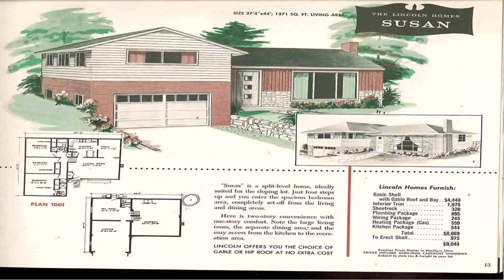Split Level 1 Story House Plans (see description)